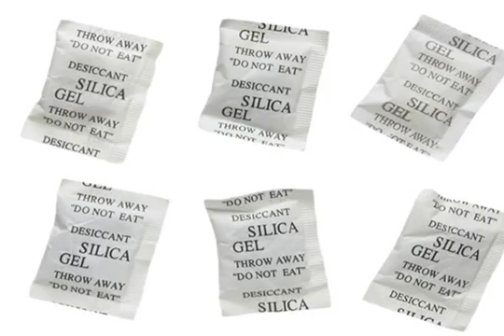gel silica,desiccants where to buy,silica bags,dry gel,blue silica